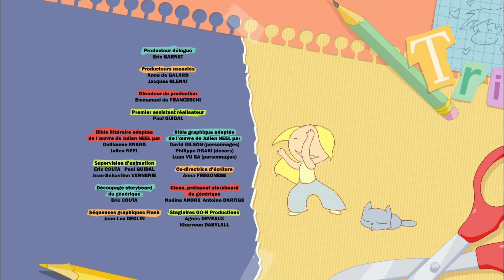LOU! *L'amour entre les peuples* Épisode 41 HD [Officiel] Dessin animé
L’entrée de la cage d’escaliers étant en piteux état, il devient urgent de la faire repeindre. Lou propose au propriétaire de l’immeuble de réaliser une fresque de son cru, fresque qui évoquerait « l’amour entre les peuples ». Le propriétaire accueille favorablement l’idée de Lou et la petite fille se met au travail. Le problème, c’est qu’à mesure que la fresque progresse, chaque habitant de l’immeuble donne son avis. Lou, qui dans un premier temps veut plaire à tout le monde, accepte les changements qu’on lui propose, mais très vite, la fresque ne ressemble plus à rien. Pire, les locataires se déchirent et se haïssent à cause d’elle.
De son côté, la mère de Lou découvre les vertus du Feng-Shui et se met en tête de changer la disposition des meubles de l’appartement, afin que l’énergie y circule mieux. La valse des meubles commence. Jusqu’où s’arrêtera-t-elle ?